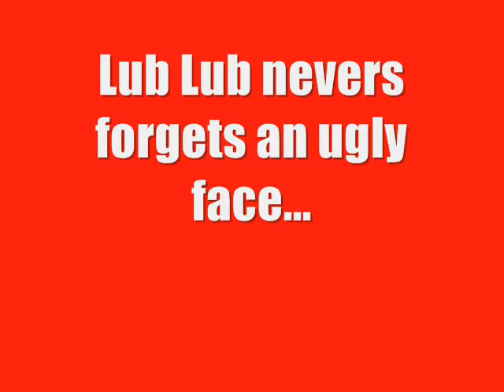Sonic The Hedgehog 2 - Video Quiz, Task # 5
A video quiz challenge set by tailsfriend on the group: "Sonic, Lub Lub, Furluff and Friends".

Just get 50,000 points in the Sky Chase Zone!